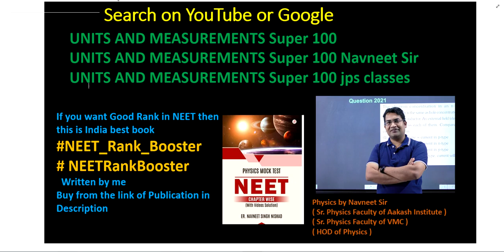A physical quantity r depends on quantities and z as follows: X = Av + B tan cz where A B and